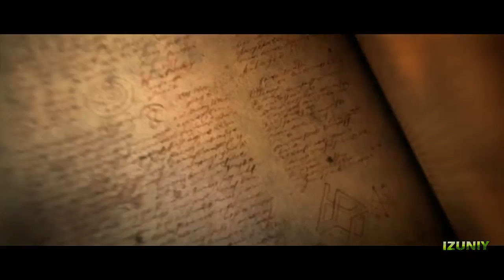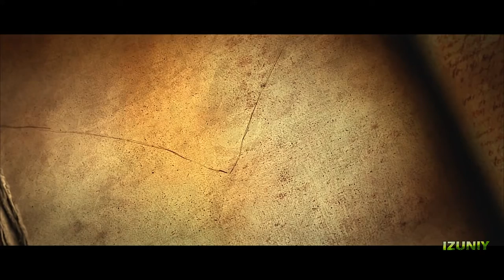Diablo III Reaper of Souls - All Cinematics Cutscenes 1080p